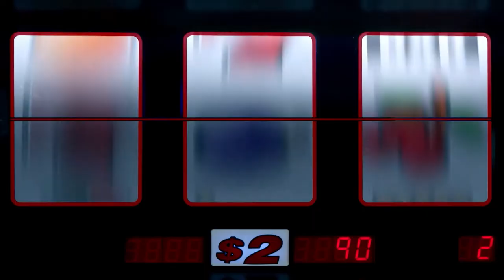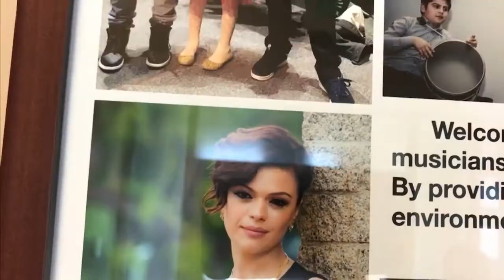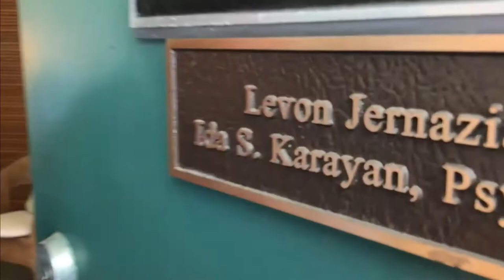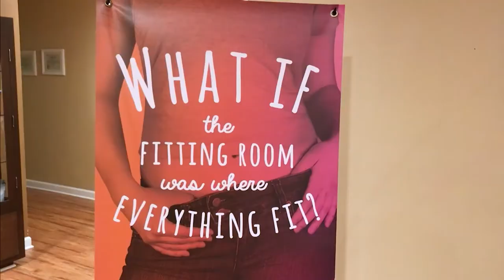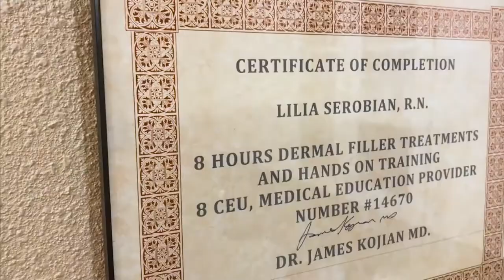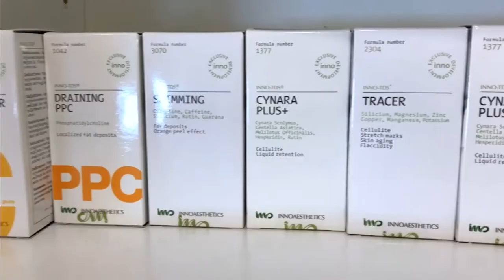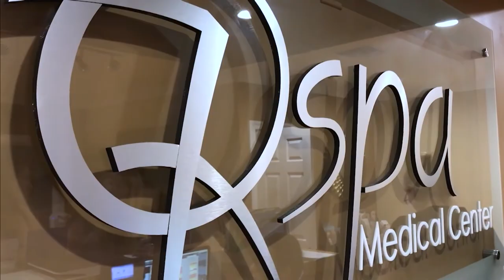Bari Luys Plus 11.28.17